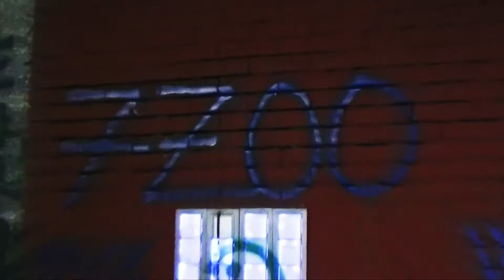Central Cee - Eurovision Ft Rondodasosa, Baby Gang, A2Anti, Morad, Beny Jr, Ashe 22, Freeze Corleone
Central Cee - Eurovision Ft Rondodasosa, Baby Gang, A2Anti, Morad, Beny Jr, Ashe 22, Freeze Corleone (Bass Boosted)

A2Anti

Freeze Corleone
coming soon